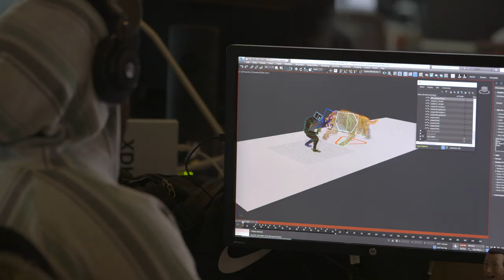Ancestors: The Humankind Odyssey - 101 Trailer EP3: Evolve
Write your own story through human evolution as your clan embarks on an epic journey from prey to predator. Ancestors: The Humankind Odyssey is coming to Xbox One in December 2019.

EVOLVE is the final video of our three-part 101 series where Creative Director Patrice Désilets describes the RPG mechanics that bring evolution to life in Ancestors: The Humankind Odyssey. Curiosity and experimentation are key as players will forge their own unique paths through evolution based on their decisions. As your clan evolves, see how each choice will determine if you can survive like our ancestors before us.